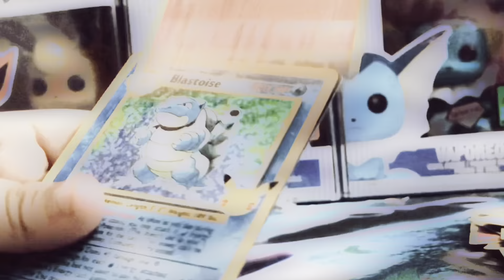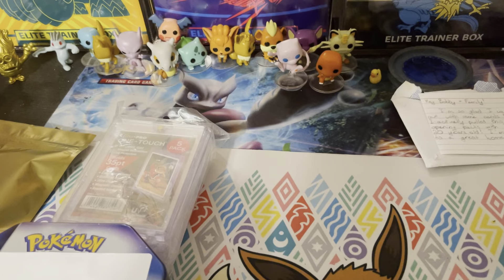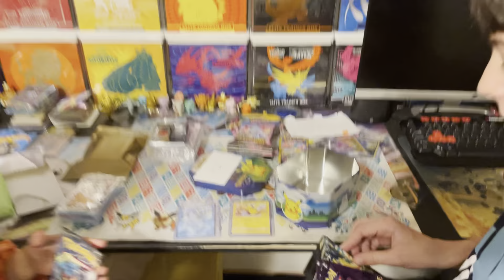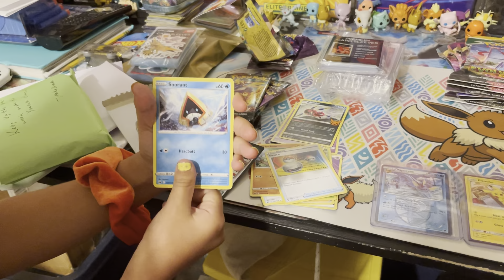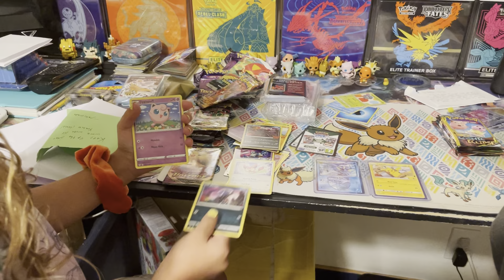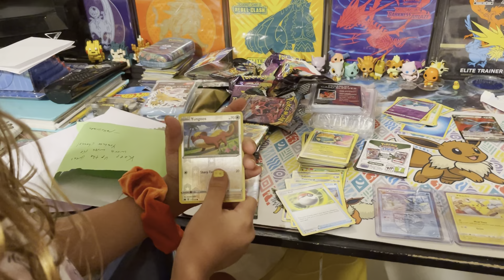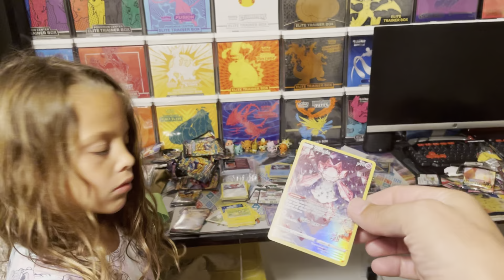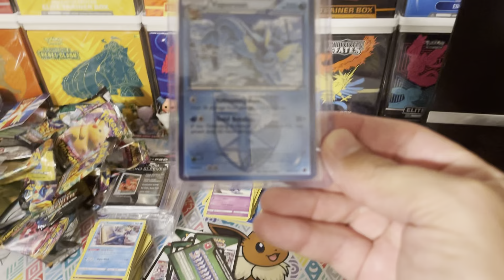Crown Zenith Set Additions and Fan Mail From PokeGrindin!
⁠@con10g5 Thanks so much for the CZ set additions and the funny freebie! Thanks for taking care of my dad.

​⁠@pokegrindin2351 this was so crazy. Thank you for being a fan of the channel and the gifts. So much stuff to open. Sorry the video is so long.

Follow both on Twitter.